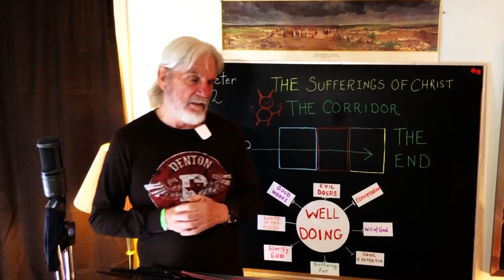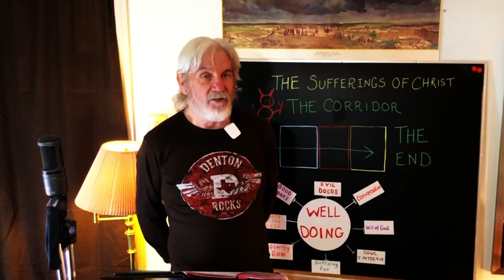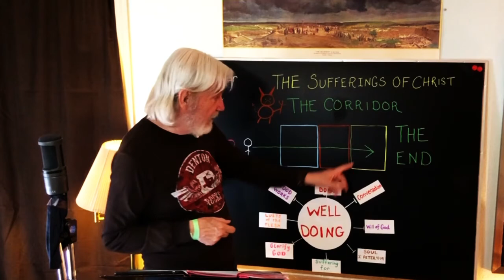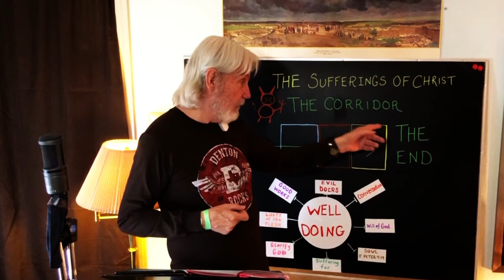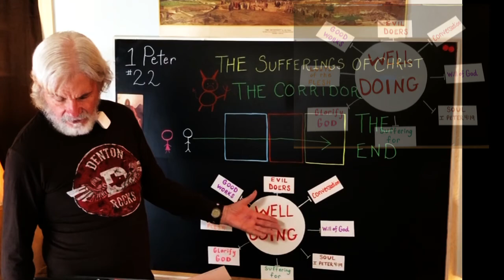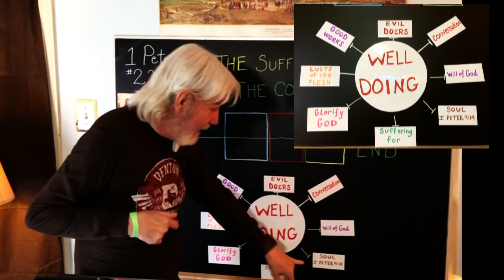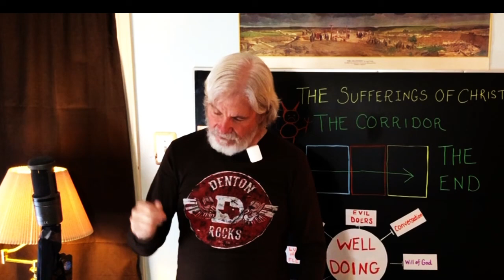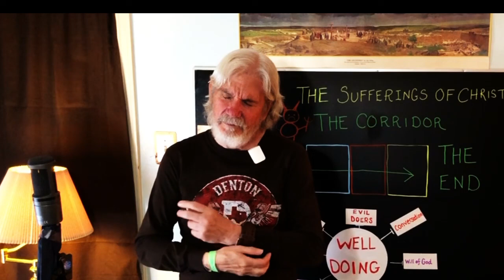I Peter #22 Well Doing Word Family - Responding Correctly in the Trial